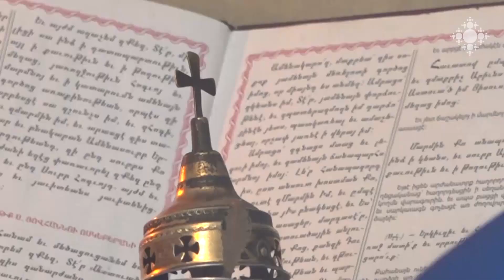Արցախի թեմի հոգևորականները ամիսը մեկ անգամ ացելում են դժվարամատչելի Բերձոր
Հունվարի 20-ին Բերձորի Ս. Համբարձում եկեղեցում տարվա առաջին պատարագը մատուցվեց: Տնօրհնեքի կարգ կատարվեց նաև Աղավնոյի հանրակրթական դպրոցում:

The clergy of the Artsakh Diocese visit the hard-to-reach Berdzor once a month

On January 20, the first liturgy of the year was offered in the St. Hambardzum Church in Berdzor.  A Home-blessing service was held at the Aghavno Secondary School.